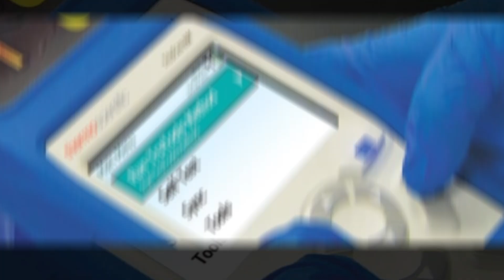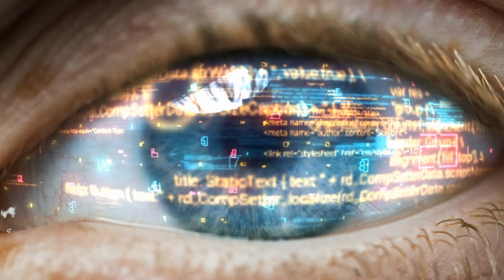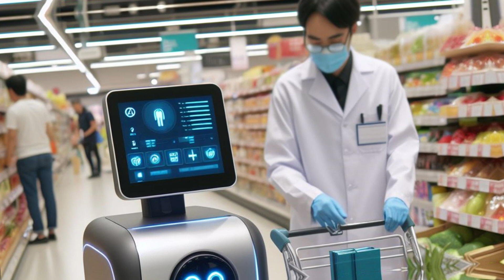AI vs Shoplifters | Target's Shocking New AI Cameras: Are You Safe at Self-Checkout?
In this eye-opening video, we delve into the controversial world of artificial intelligence (AI) in retail security. We explore Target's recently implemented TruScan system, an AI-powered camera designed to catch shoplifters at self-checkout lanes. But is this a win for stores or a privacy nightmare for consumers?

Unpacking the Technology: How Does TruScan Work?

While details remain shrouded in secrecy, we explore what we know about TruScan. Imagine a complex web of algorithms analyzing your body language, eye movements, and scanned items (or lack thereof) at self-checkout. Object recognition software likely plays a key role, differentiating between forgotten items and intentional theft.

The Big Question: Can AI Outsmart Shoplifters?

TruScan goes beyond catching one-time mistakes. It aims to identify repeat offenders. This raises ethical concerns. How does TruScan define a "repeat offender"? Could a single incident or a pattern of behavior trigger a flag? Potential for error exists, leading to embarrassment or even bans for innocent shoppers.

Privacy Concerns: Is Big Brother Watching at Self-Checkout?

Transparency is crucial. What happens if the AI makes a mistake? Target assures us of accuracy, but concerns remain. Here at The AI Uplift, we advocate for responsible AI development. We'll keep a close eye on how TruScan evolves and how Target addresses privacy issues.

Beyond the Concerns: Potential Benefits of AI Security

Let's face it, self-checkout lines can be frustratingly slow. If TruScan deters shoplifting, it could lead to a smoother, faster experience for honest customers. Stores might need fewer cashiers, potentially translating to lower prices.

The Domino Effect: A New Era of AI-Powered Retail?

If TruScan proves successful, expect a ripple effect. Other retailers will likely develop their own AI security solutions, ushering in an era of "smart" self-checkout lanes and fundamentally changing the way we shop.

The Future of Retail Security: Friend or Foe?

Is AI the future of retail security, or a slippery slope towards a dystopian shopping experience? The answer is complex. We encourage you to stay informed and engaged in this discussion. As AI infiltrates more aspects of our lives, responsible development and ethical implementation are critical.

What are your thoughts on AI in retail security? Share your hopes and fears in the comments below!